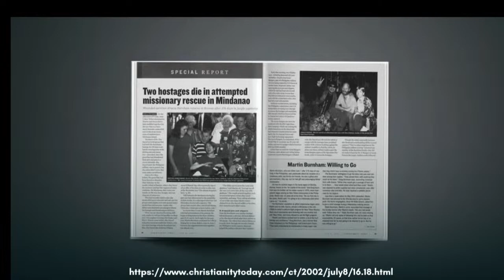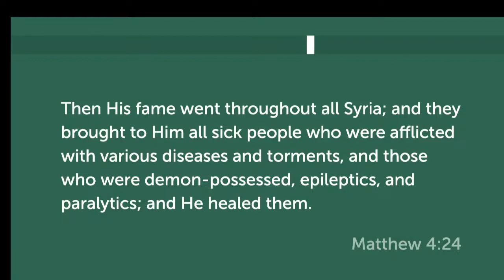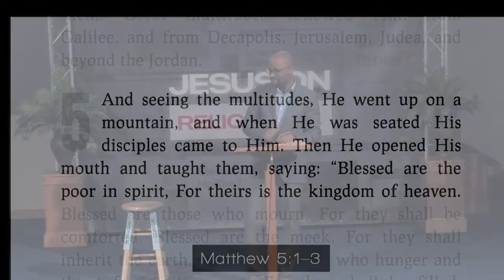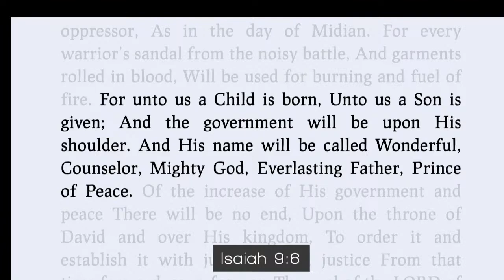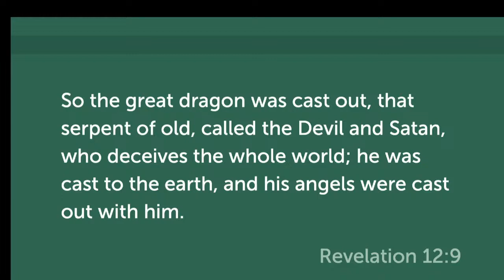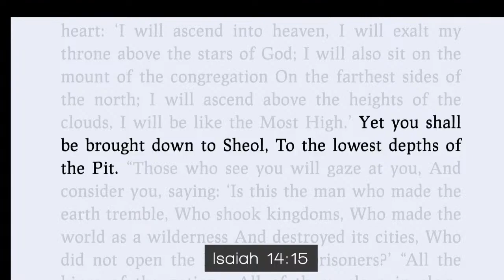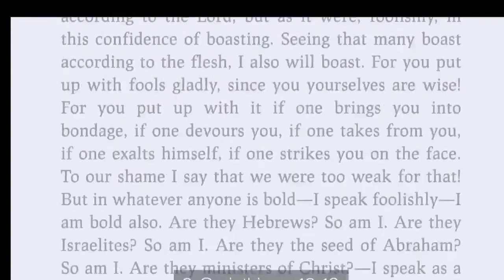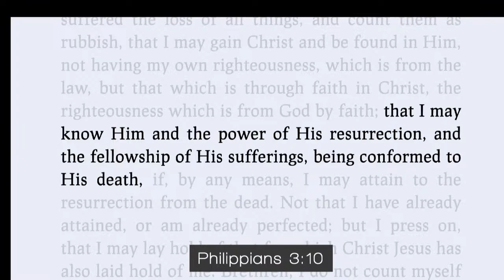JESUS ON RELIGION - Jesus On Suffering | Pr Jermaine Gayle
Video courtesy - UCHURCHSDA